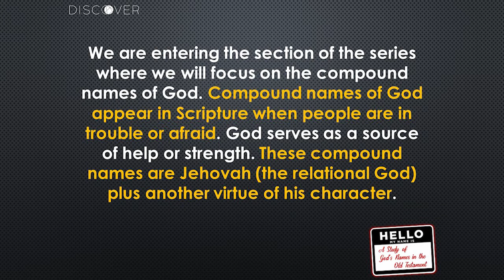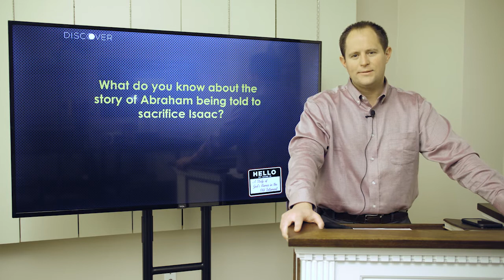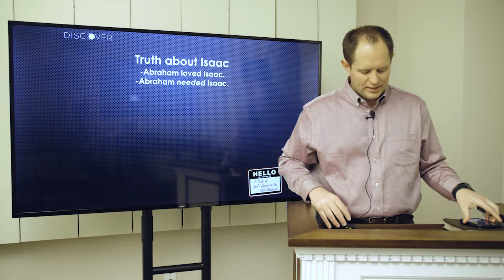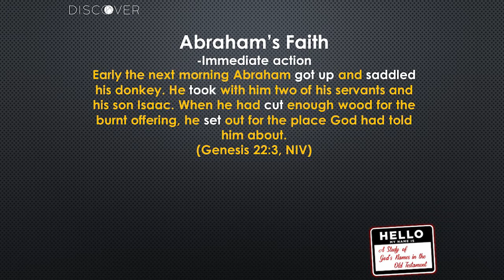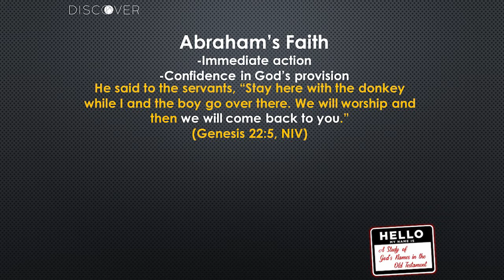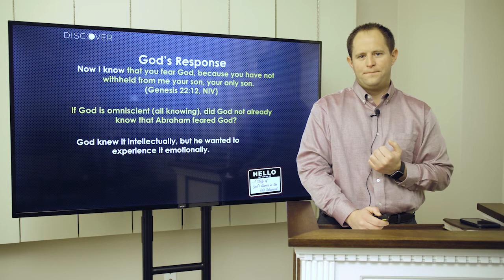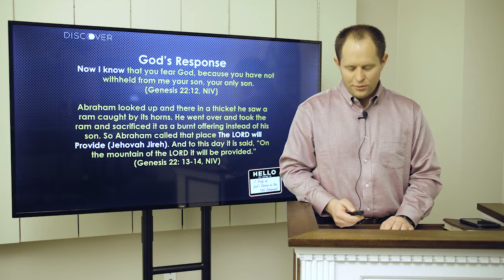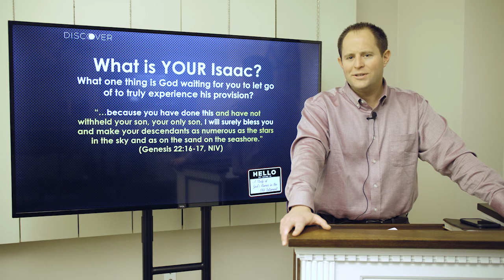Hello My Name Is - Lesson 5 - A Study of God's Names in the Old Testament by Jacob Hawk